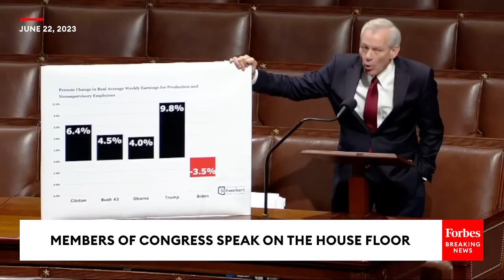'I'm Enraged': David Schweikert Rips Democrats Apart Over Claims Of A Strong Economy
Rep. David Schweikert (R-AZ) broke down the state of the US economy and scolded Democrats over their claims.